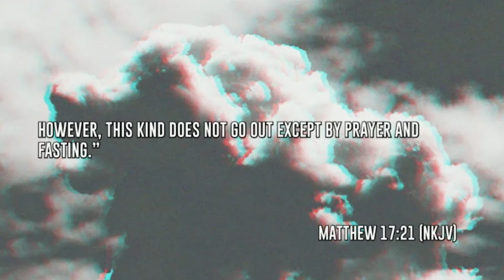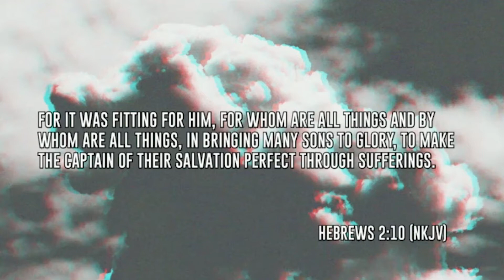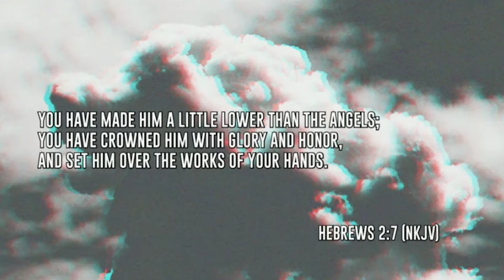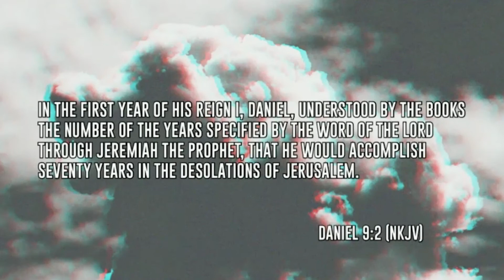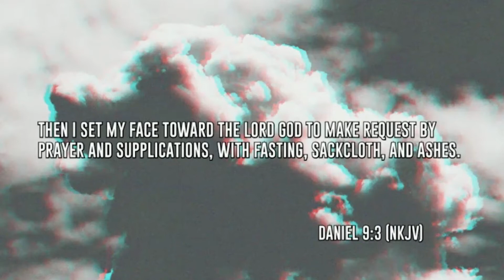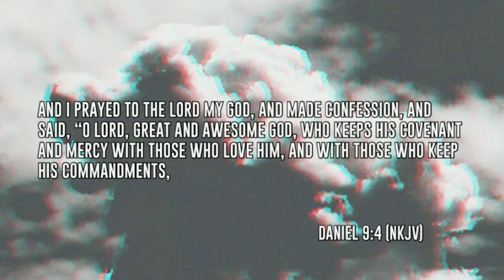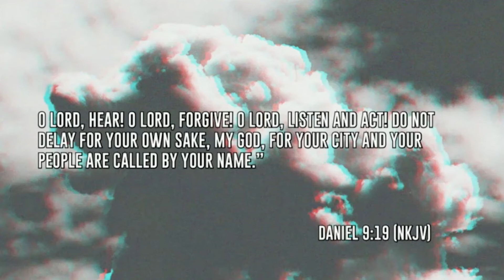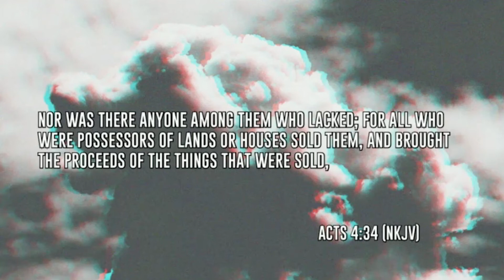Building Strong Faith | Pastor Gordon Banks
This message was recorded on Sunday, April 14, 2019.

To support this ministry and help us continue to reach people all around the world

Advance the Kingdom of God by reaching the Pacific Northwest, the entire West Coast and all of Asia, by preaching the Gospel, partnering with other ministries and planting churches.